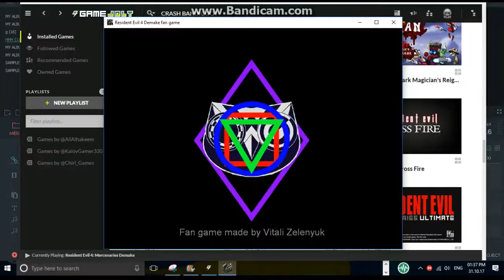Playing Resident Evil 4: Mercenaries Demake 1.0 (PC) (Fan Game) - no sound?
Hey Guys today we are playing a fan game called Resident Evil 4: Mercenaries Demake 1.0...

Game -  Resident Evil 4: Mercenaries Demake 1.0

this game is on:
PC

Thanks AH (: